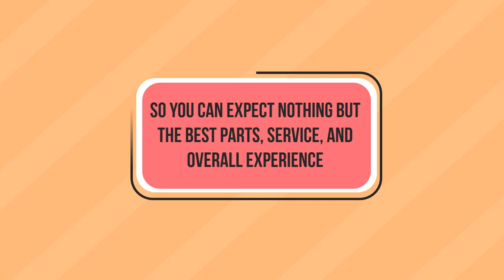Video Animasi jasa mekanik motor panggilan, bengkel motor 24 jam terdekat dari lokasi saya